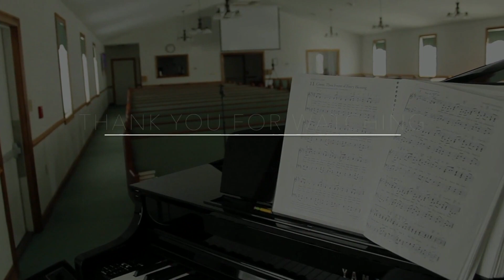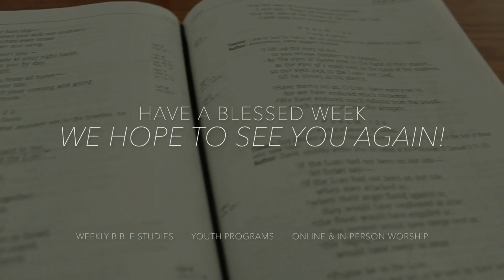'No Room for Conflict & Isolation'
Job 5:2
New International Version
2 Resentment kills a fool,
    and envy slays the simple.

Job 18:4
4 You who tear yourself to pieces in your anger,
    is the earth to be abandoned for your sake?
    Or must the rocks be moved from their place?

Ecclesiastes 4:9-10
New International Version
9 Two are better than one,
    because they have a good return for their labor:
10 If either of them falls down,
    one can help the other up.
But pity anyone who falls
    and has no one to help them up.

Hebrews 10:24-25
24 And let us consider how we may spur one another on toward love and good deeds, 25 not giving up meeting together, as some are in the habit of doing, but encouraging one another—and all the more as you see the Day approaching.